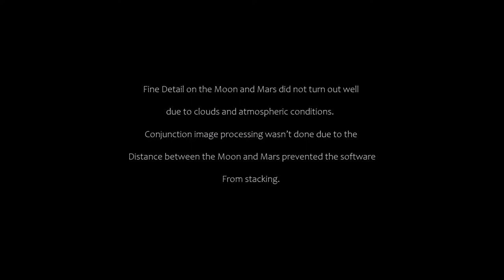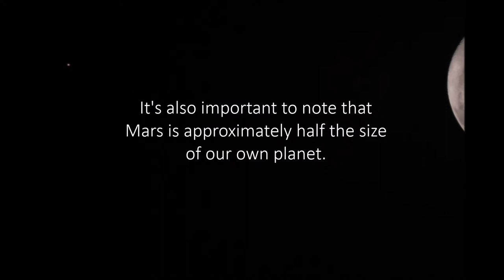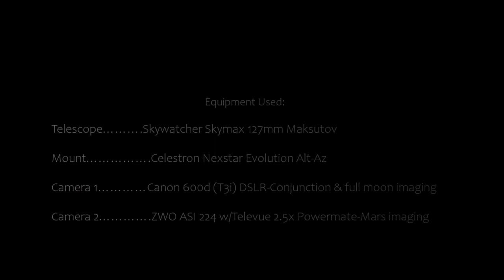Oct 2, 2020 Mars Moon Conjunction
This video is dedicated to a wonderful friend and fellow amateur astronomer, Kim.  The Clovis, NM Astronomy wishes Kim and his wife Gretchen the very best with the new move.  Kim, we'll stay in touch!!

Please note that my videos are best viewed on
a pc monitor.  Smartphones may not be the best way, although very convenient.  Additionally, I try to carefully choose the music for the videos and if you have your pc or phone connected to a sound system,
you'll enjoy a better experience.